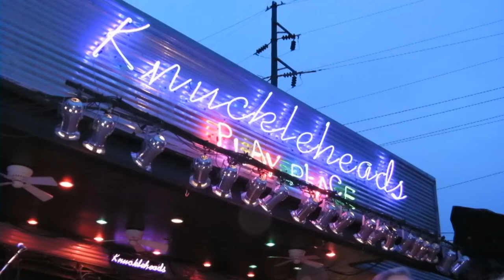RUNAWAY Samantha Fish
Trampled Under Fish at Knuckleheads April 5 2013 , Nick , Danielle , Kristopher R ,Schnebelen , TRAMPLED UNDER FOOT